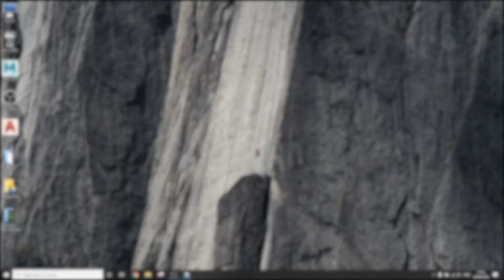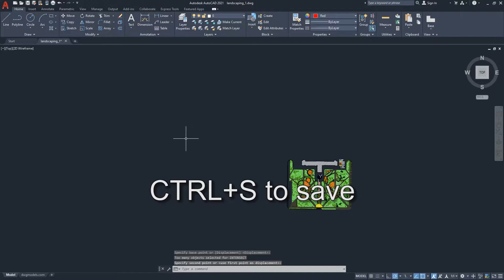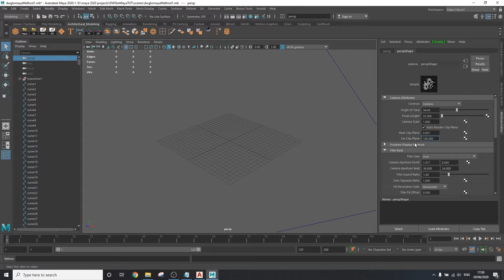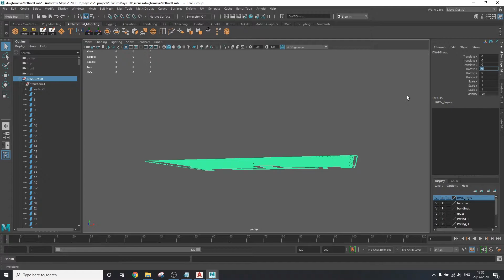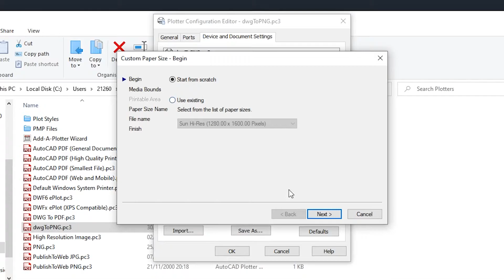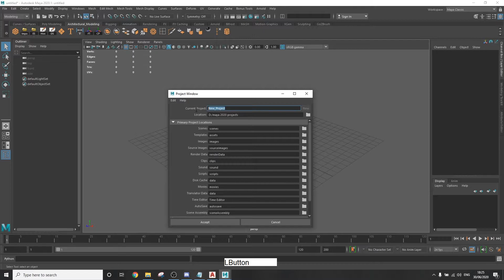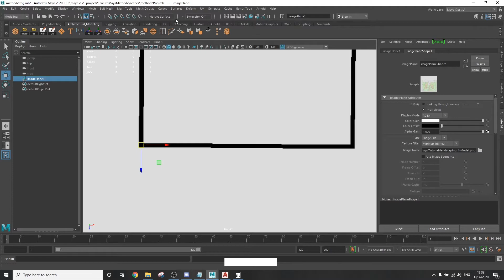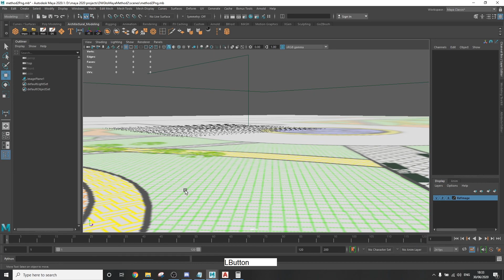AutoCAD DWG/DXF to Autodesk Maya FULL WORKFLOW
If you gained any value from the tutorial, and you'd like more content that goes into the details and extends to further modelling, texturing in Maya and Photorealistic Rendering in Lumion, check out my FREE course on Udemy below (limited to 100 free spots):

Get your AutoCAD DWG and DXF architectural drawings into Maya and start modelling upon them using the techniques shown in the tutorial. You can get the right scale, ensure full compatibility between the two programs, and work smoothly using reference images, and plots printed with the help of the plotmanager.

While I suppose that you have background knowledge about AutoCAD and Maya, this tutorial is for beginners too. If you just started on both software, this tutorial will help immensely

🌍 LINKS:

Recommended export format: AutoCAD 2018 DXF
Maya Import Plugin: ATFPlugin.mll

Track Name: "Better Days - LAKEY INSPIRED"
Track Name: "Monroe - LAKEY INSPIRED"
Track Name: "Watching The Clouds - LAKEY INSPIRED"

TIMESTAMPS:

0:00 - Intro
0:41 - First Method
6:49 - Second Method